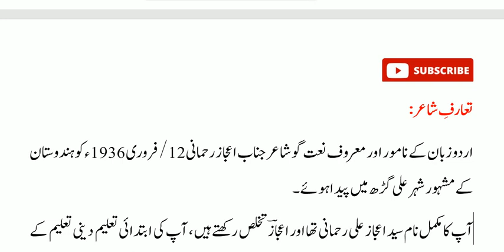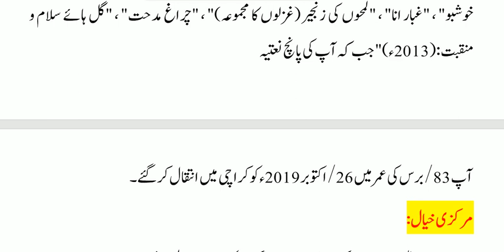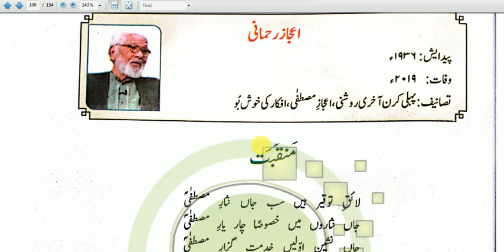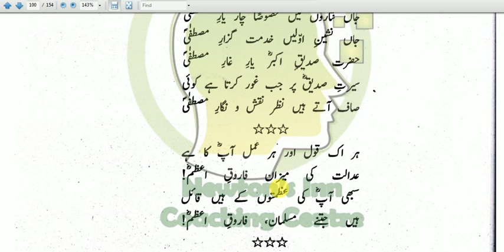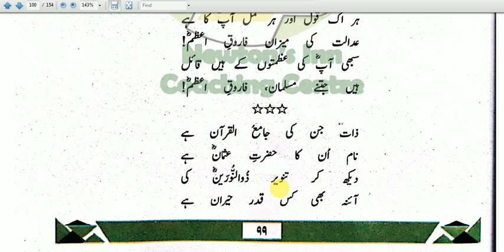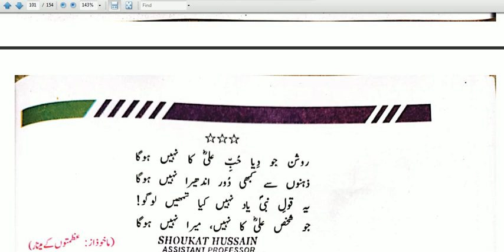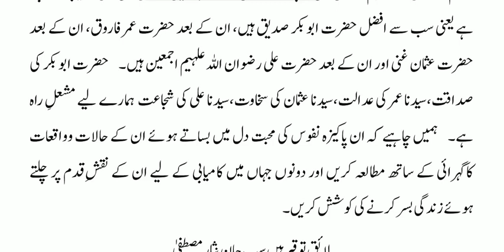Laiqe Toqeer hain sab jan nisar Mustafa || Manqabat || 12th class || Gulzar e Urdu New Book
Laiqe Toqeer hain sab jan nisar Mustafa-In this lesson you are going to read summary and question and answers of chapter 3 (poem) of class 2nd year urdu book sindh board

Lecture no 10 Mir Taqi Mir Ghazal no 1اشک آنکھوں میں کب نہیں آتا Video